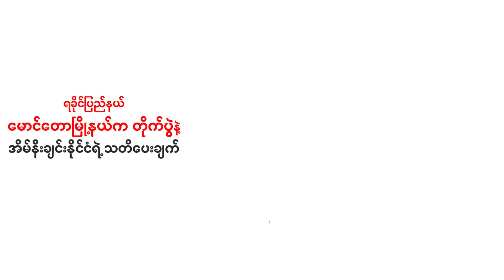ရခိုင်ပြည်နယ် မောင်တောမြို့နယ်က တိုက်ပွဲနဲ့ အိမ်နီးချင်းနိုင်ငံရဲ့ သတိပေးချက်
မြန်မာနွေဦး ခရိုနီကယ် - ဇွန် ၁၆ မြင်ကွင်း⁩